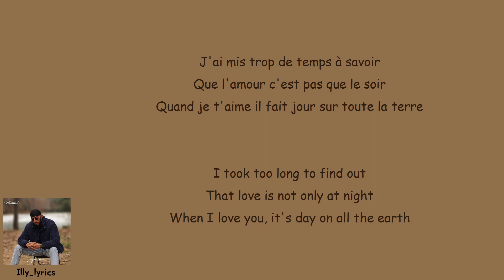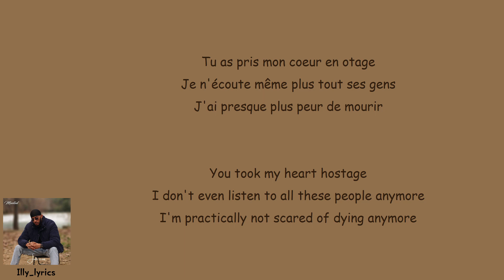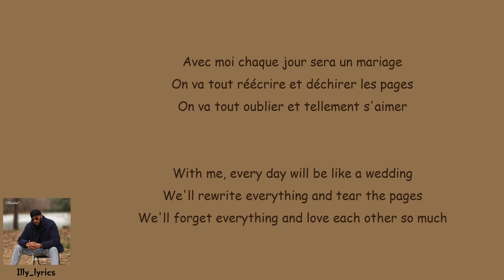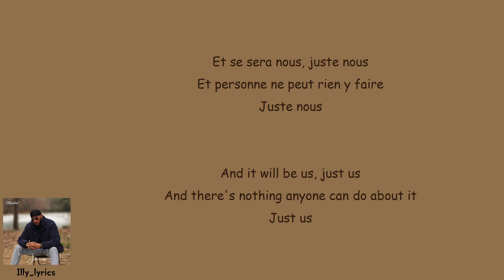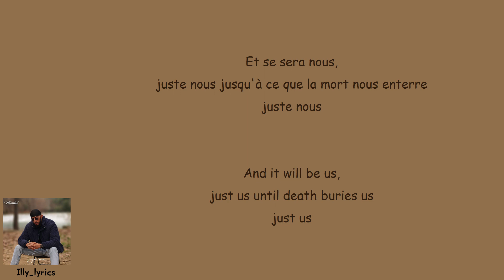Meiitod - Juste nous (Just us) (French/English Lyrics/Paroles)